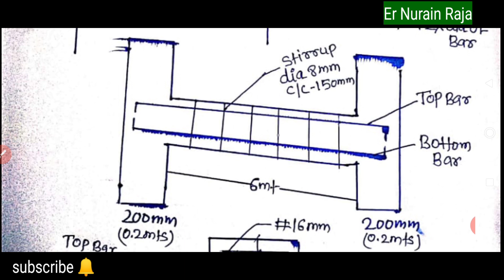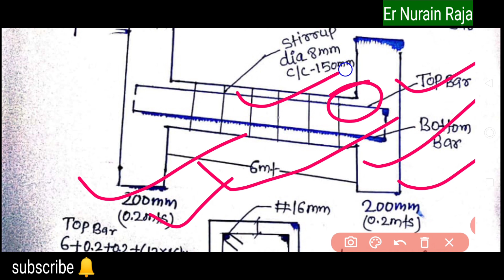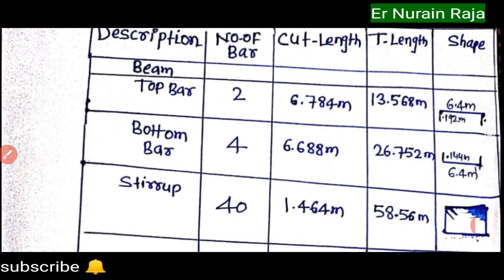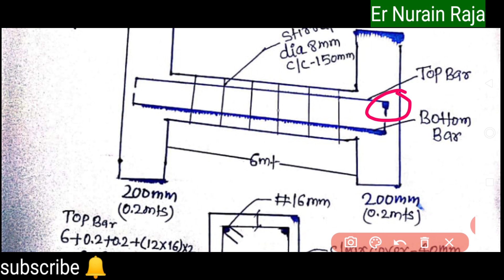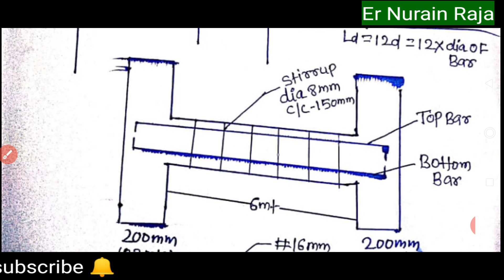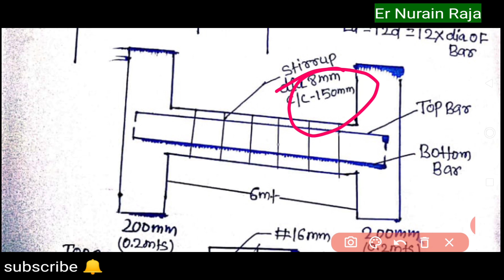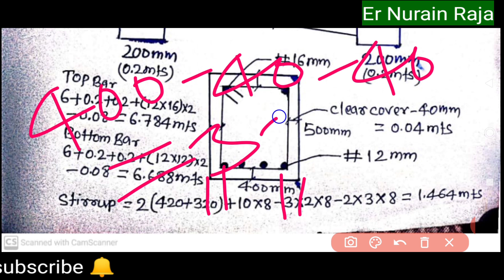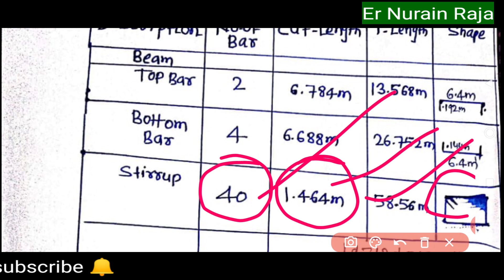Bar Bending Schedule (BBS) of Beam || column || Slab||Basic Rules For BBS || BBS on excel shee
डिस्मिल् और ऐकड़

Lapping Length Beam & column Technical और देशी ट्रिक

How to calculate Quantity of Concrete

How to calculate Paver Block?

How to Check Cube strength at site?

Quantity of cement, sand, Aggregate in concrete

Cutting Length of square stirrup

Cutting length of circular stirrup

How to calculate Safe Bearing capacity of soil?

Cost of One Column
आसान भाषा में। 👇👇👇

Pavement Width of Carriage way
रोड कि चोड़ाई कितनी होनी चाहिए।।।

Toe Line
How to calculate Toe Line Of Embankment and Subgrade??

धन्यवाद 👍👍👍